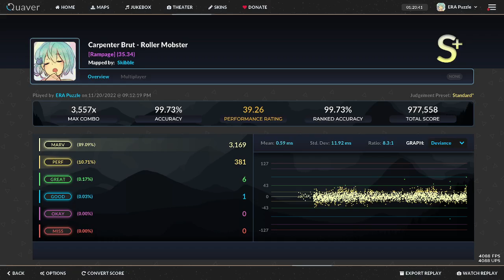Carpenter Brut - Roller Mobster [Rampage] - First FC, 99.73%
Played on 39.7 scroll, turned down to 34 for recording so it looks more managable